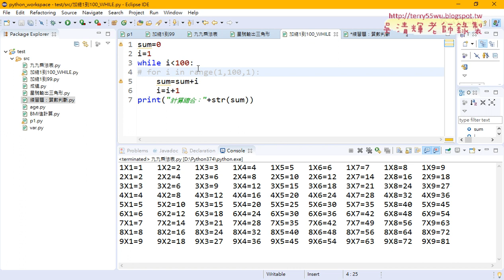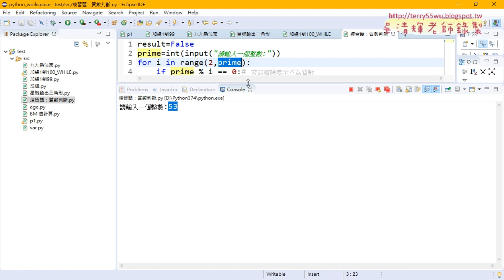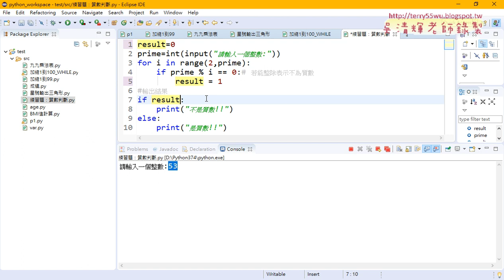04 練習題質數判斷程式說明